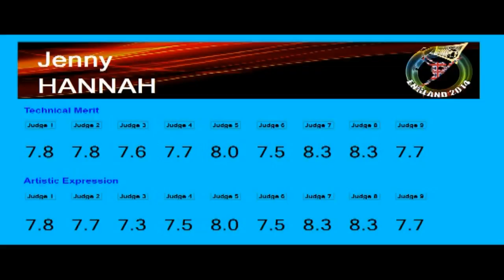Mondial 2014 - Senior Women - 6 - Jenny Hannah - USA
Championnat du Monde 2014
Nottingham - England
Category : Senior Women
6 : Jenny Hannah